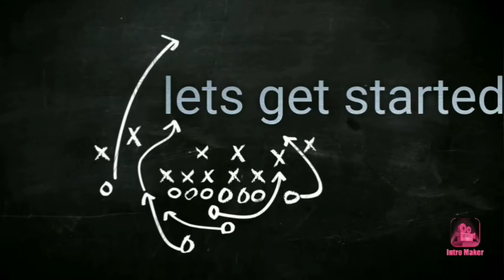চিকেন সাব স্যান্ডউইচ রেসিপি ফ্র‍্যাই প্যান এ| Chicken Sub Sandwich Recipe In Fry Pan||i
Ingredients :

For chicken topping :

Chicken :1 cup
Jira powder :1 tsp
Ginger paste:1 tsp
Garlic paste:1 tsp
Chilli powder :1 tsp
Salt: to taste
Soya sauce:1 tsp
Tomato catch up:1 tsp

For sandwich :

Bread: 1
Meyonese: 2 tsp
Cucumber : 3 tsp
Cabbage : 3 tsp
Carrot: 3 tsp
Mojarella cheese: 1 slice grate
Cheese slice:1
Tomato catch up: 2 tsp
Beet:3 tsp